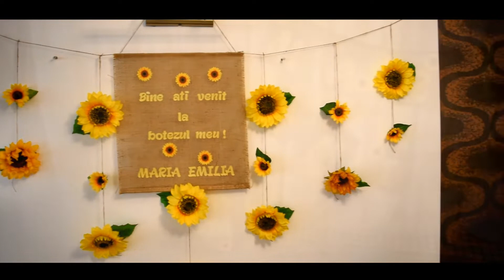Best Moments MARIA EMILIA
Rezerva-ti din timp echipa foto-video a evenimentului tau! #2018 #2019

Servicii Foto Video Profesionale | Nunta | Botez | Fotografie produs | Fotografie Familie | Fotografie Portret | Fotografie Modele si Fashion | Fotografie Auto | Montaj Video | Edit Foto | Drona | Macara |Fum Greu | Gheata Carbonica | Masina Baloane | Cabina Foto | Etc..